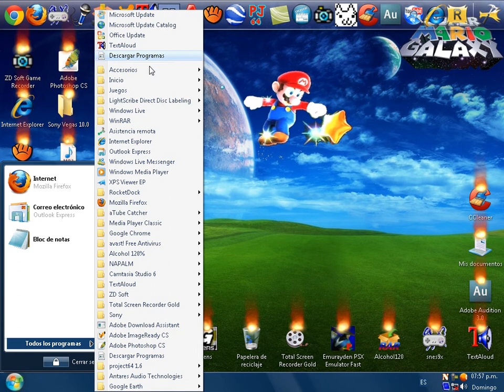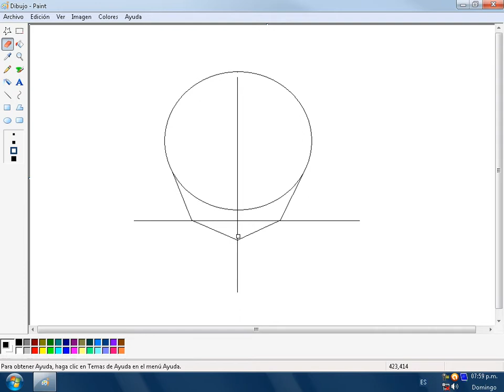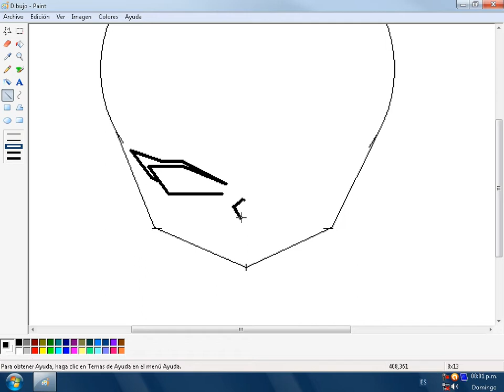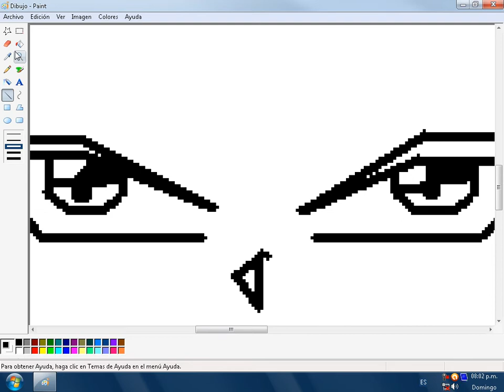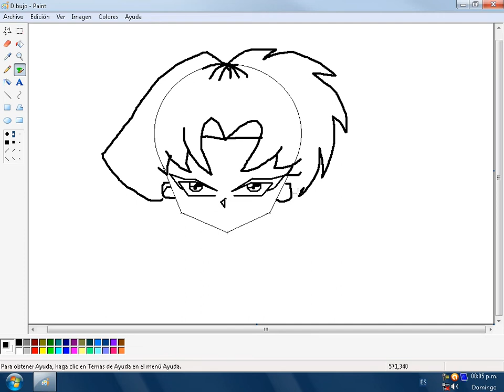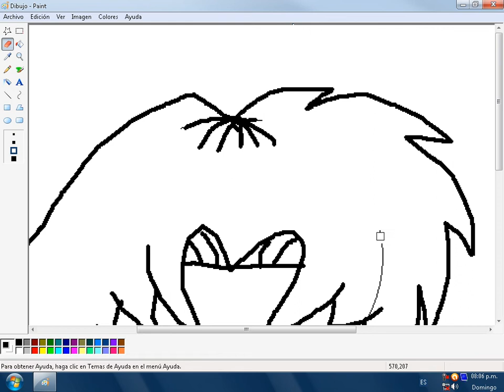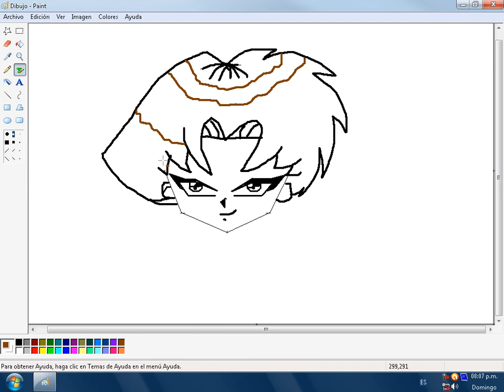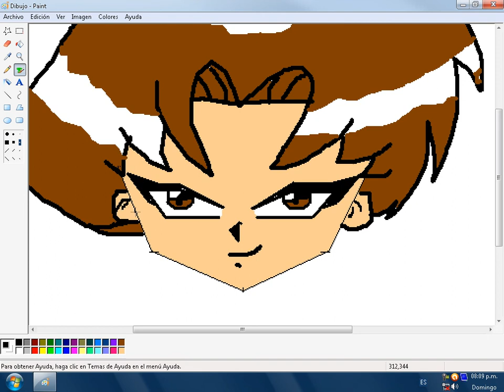Tutorial como dibujar manga en paint desde tu ordenador XD